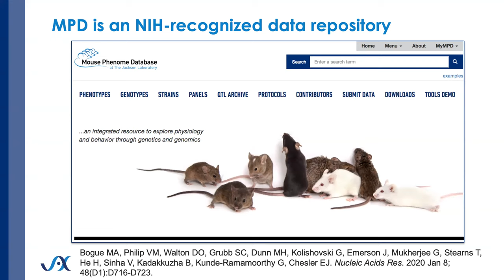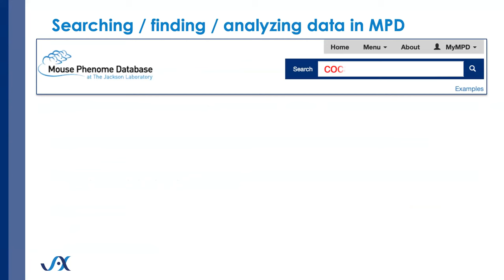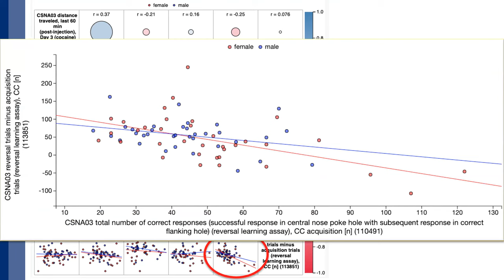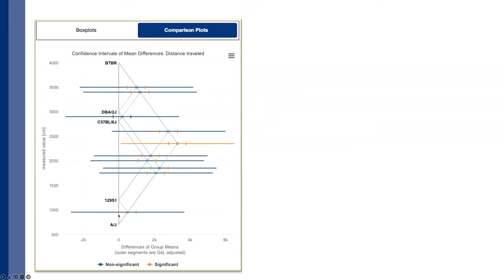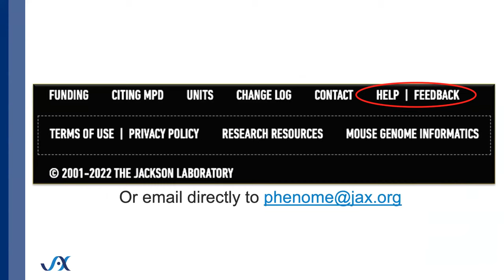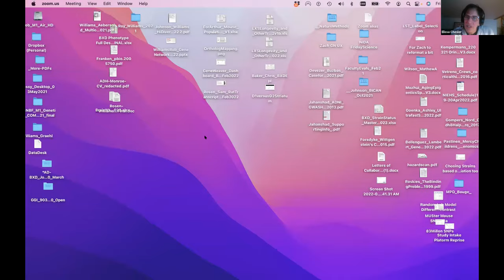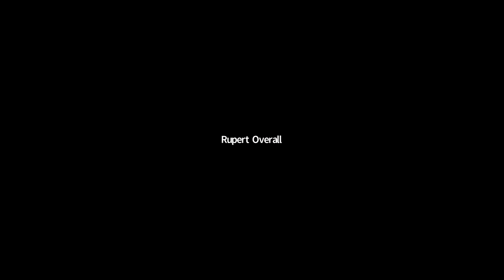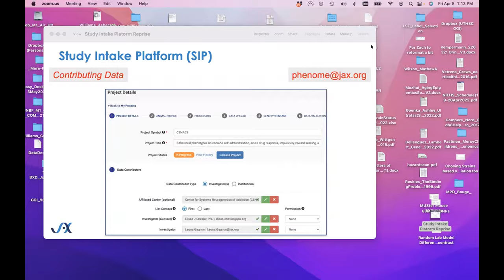Webinar #25 -Mouse Phenome Database: Analysis tools for mouse phenotype and genotype data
Webinar #25 – Mouse Phenome Database: Resources and analysis tools for curated and integrated primary mouse phenotype and genotype data

Abstract:

The Mouse Phenome Database (MPD; is a widely used resource that provides access to primary experimental data, protocols, and analysis tools for mouse phenotyping studies. Data are contributed by investigators around the world and represent a broad scope of phenotyping endpoints and disease-related characteristics in naïve mice and those exposed to drugs, environmental agents, or other treatments. MPD is engineered to facilitate interactive data exploration and quantitative analysis. It encompasses data from inbred strains and other reproducible panels, including HMDP, KOMP, Collaborative Cross (CC), CC-RIX, and founder strains, along with primary data from mapping populations, including historic mapping crosses and advanced high-diversity mouse populations such as Diversity Outbred mice. A new Study Intake Platform (SIP) for data contributors allows domain experts to submit and annotate their own data with relevant ontology terms. Data contributors also provide detailed information for protocols and animal environmental conditions to fulfill ARRIVE guidelines. Data are exposed to analysis tools within MPD and are available through APIs to other systems. We will demonstrate selected MPD tools, including GenomeMUSter (a new imputed SNP grid on 500+ strains of mice, 83+M locations) and a GWAS metanalysis tool.

Presented by:
Molly Bogue and Robyn Ball
With other senior members of the MPD team: Elissa Chesler, Vivek Philip, Dave Walton
The Jackson Laboratory